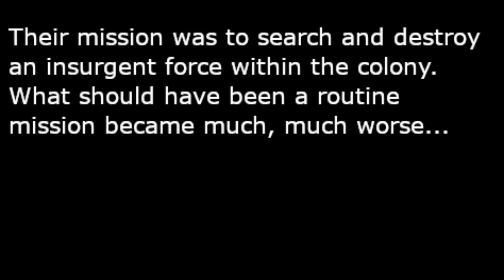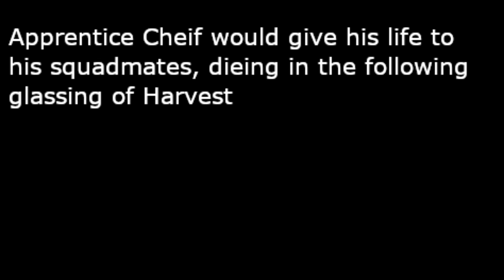Arma 3 HALO : Apprentice Cheif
Want to join and play with me and the rest of the 11th MEU? Join this TS : 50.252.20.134:9993 and speak to anyone!

I take no credit for anything except for the commentary in this video.